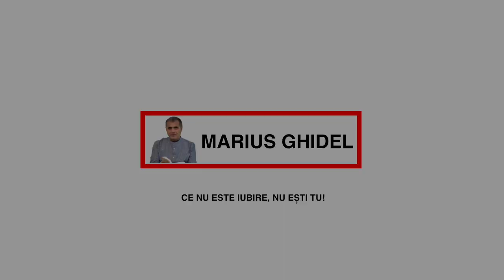CONVORBIRI SI DEZBATERI - 389